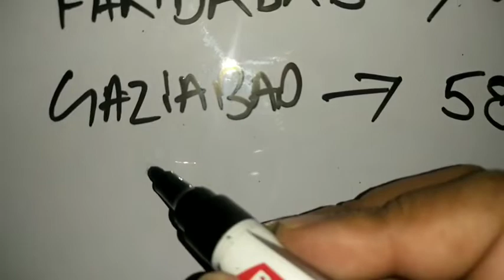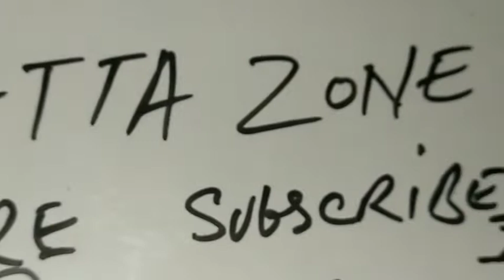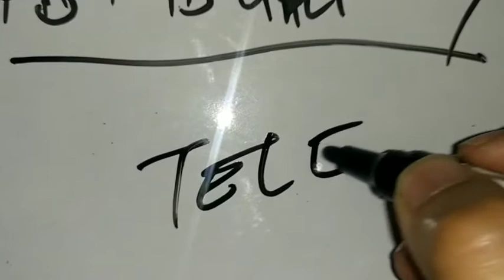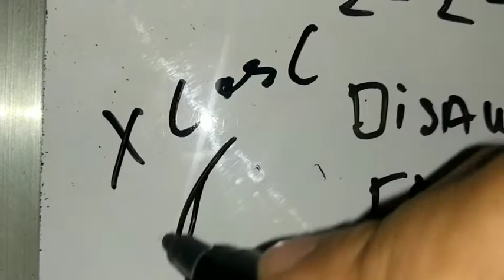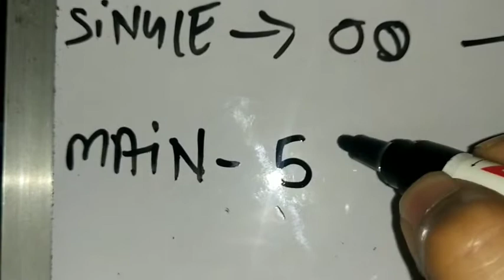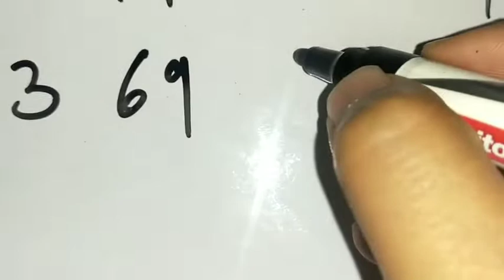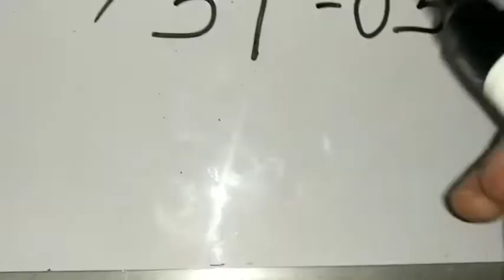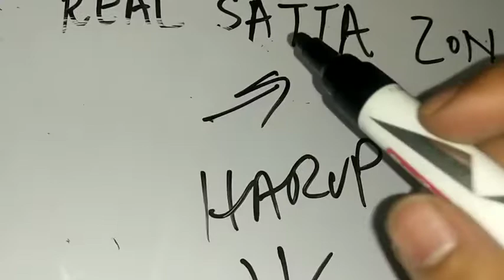56 ke baad aane wali jodi | single Jodi Tricks ,gaziyabad,faridabad Gali Disawar | REAL SATTA ZONE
99 ke baad aane wali jodi |  single Jodi Tricks ,gaziyabad,faridabad Gali Disawar | REAL SATTA ZONE

2 February 2022 gali desawar single jodi,gaziyabad,faridabad satta king Disawar | REAL SATTA ZONE
Related to ---

1) satta sattaking satta king satta king gali

2)gali disawar satta4 jodi 4 satta up satta king

3)aaj ka satta
 ki game satta king satta with sqaure baba

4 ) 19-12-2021 desawar satta satta

6) DISAWAR aaj ka satta

7)DISAWAR satta DISAWAR  satta with square baba

8)satta matka  jodi daily trick DISAWAR satta दिसावर satta bazar satta king disawar faridabad satta ghaziabad satta delhi satta disawar square baba

education study calculation

satta

sattaking

satta king gali

4 jodi 4 satta,up satta king

satta king

satta with sqaure baba
9/12/2021 desawar satta

satta

DISAWAR

DISAWAR satta

DISAWAR ki khel

satta with square baba

satta matka

singal jodi

DISAWAR satta

दिसावर

satta bazar

faridabad satta

ghaziabad sattar

delhi satta

disawar square baba

kalyan

khabar

Real Satta zone

satta ki
satta
satta king
satta kin
black satta king
satta king desawar
satta king
satta
satta raja
black satta
satta gali
disawar
disawar satta